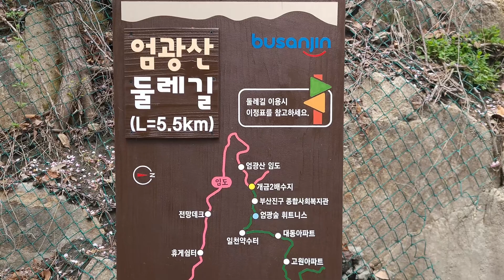엄광산 둘레길